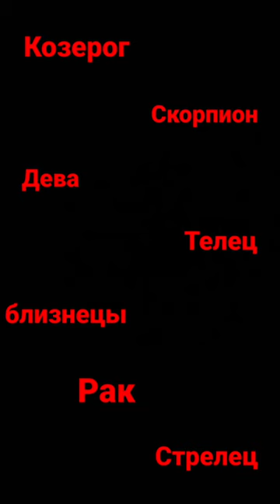зодиака знаки как и строчки песни (๑˙❥˙๑)